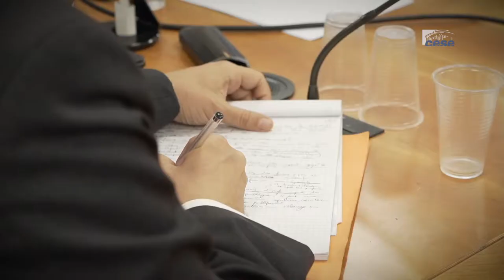"Pour une politique de souveraineté européenne du numérique" - cese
Avis présenté Benoît THIEULIN, personnalité qualifiée, au nom de la section des affaires européennes et internationales du CESE.

C'est l'un des défis actuels de l'Union européenne : réussir à construire un modèle numérique viable, adapté à ses spécificités internes et au contexte mondial.

Dans le contexte d’une domination des géants américains du Web (GAFAM) et d’une possible montée en puissance d’acteurs asiatiques comme les BATX, l’Union européenne (UE) est confrontée à un enjeu de préservation de sa souveraineté dans le domaine numérique. La structure même du secteur, limité à un petit nombre d’acteurs et opérateurs, accroît le risque que soient imposés des normes et usages ainsi qu’un modèle économique ou culturel contraires au respect des libertés fondamentales qui sous-tendent le projet européen.

Dès lors, l'UE doit s’attacher à renforcer la régulation des plateformes numériques et à bâtir une stratégie numérique garante du développement durable, de la compétitivité et de la souveraineté de ses Etats membres. C'est dans ce contexte que la section des Affaires européennes et internationales, par la voix du rapporteur du projet d'avis Benoît Thieulin, rendra ses préconisations sur le sujet au cours du premier trimestre de l’année 2019.